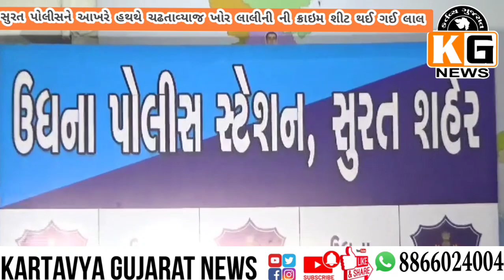finally interest Mafia Dharmendra Lali exposed by Surat police